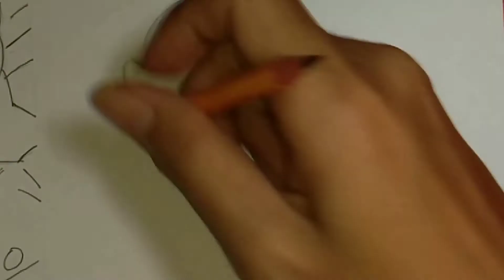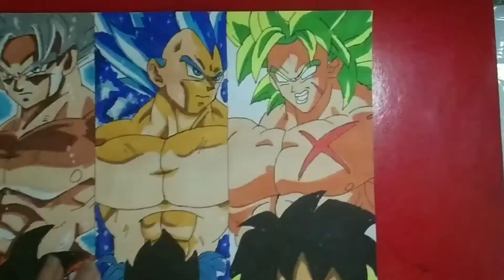Vẽ Goku, Jiren, Vegeta và Broly ( Dragon ball super + Broly Movie) NT Art Drawing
- Đây là video đầu tiên của tôi nếu các bạn thấy video hay hãy để lại cho mình 1 like + 1 đăng ký và nhấn chuông thông báo để nhận video mới .
- Vì đây là video đầu tiên nên chất lượng video không được tốt mong các bạn thông cảm mình sẽ cố gắng hoàn thiện hơn